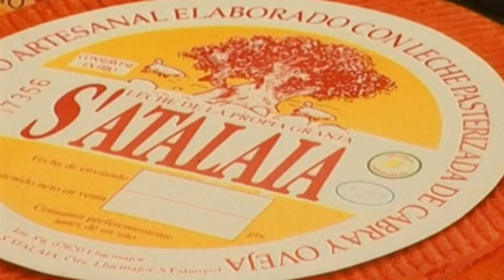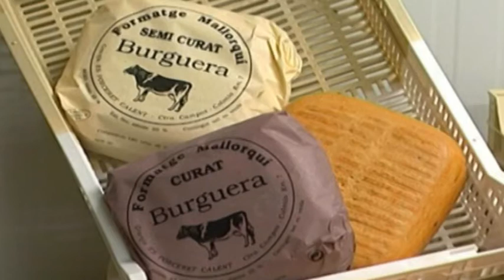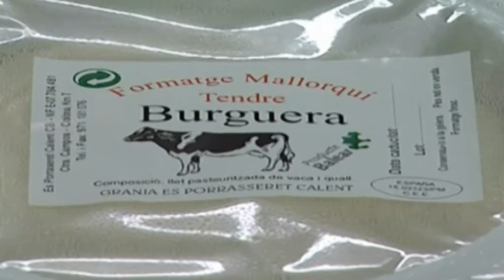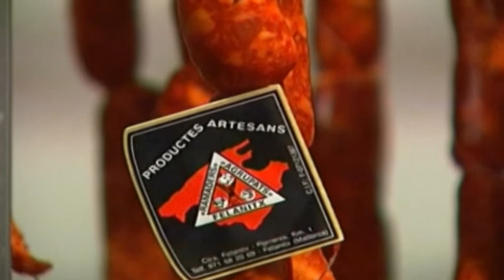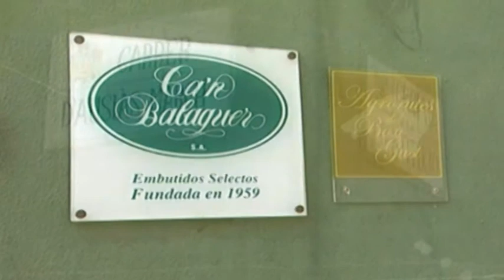🍽️🧀 Sobrassada und Käse Mallorcas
Heute laden wir Sie ein, mallorquinischen Käse und mallorquinische Wurst zu probieren. Fangen wir im Süden der Insel an...